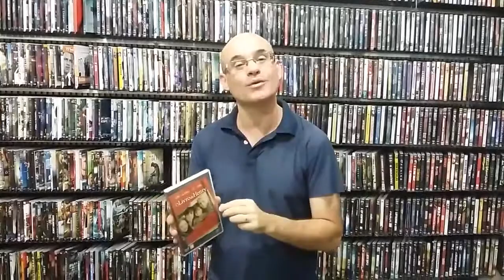Dica de Filme: O Livro de Henry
Fantástica história sobre garoto superdotado que tenta livrar sua vizinha dos abusos cometidos pelo padrasto dela.